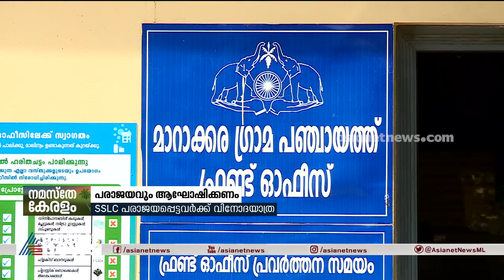പരാജയവും ആഘോഷിക്കണം; എസ്എസ്എൽസി പരാജയപെട്ടവർക്ക് വിനോദയാത്രയുമായി മാറാക്കര പഞ്ചായത്ത് | Malappuram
പരാജയവും ആഘോഷിക്കണം; എസ്എസ്എൽസി പരാജയപെട്ടവർക്ക് വിനോദയാത്രയുമായി മാറാക്കര പഞ്ചായത്ത്
Malappuram Marakkara panchayat offers trips to students who didn't clear the SSLC exam